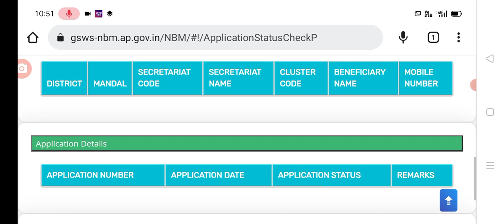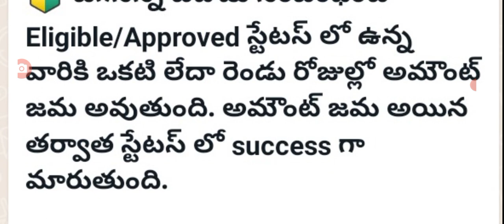చేదోడు మూడో విడత డబ్బులు 10000 ఇంకా రాకపోతే ఇలా చేయండి jagananna chedhodu scheme amount released.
hello everyone today update is AP government latest update on jagananna chedhodu scheme amount, online status of jagananna chedhodu scheme.@anandsocialedu